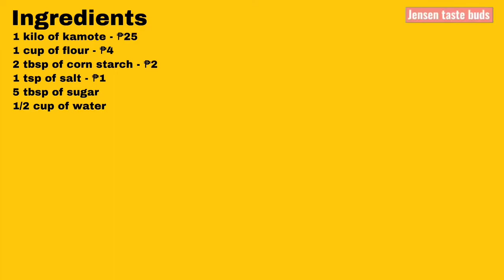kamote bicho bicho | maliit ang puhunan malaki ang kita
nagluto kami ng napakasimple at napakasarap na pang meryenda at pang negosyo kamote bicho bicho ito po ay aming version kung paano magluto ng bicho bicho
subukan nyo din na magluto ng ganito at siguradong magugustuhan ito ng inyong buong pamilya lalong lalo na ng inyong mga magiging customers